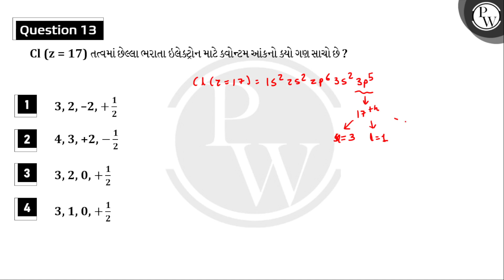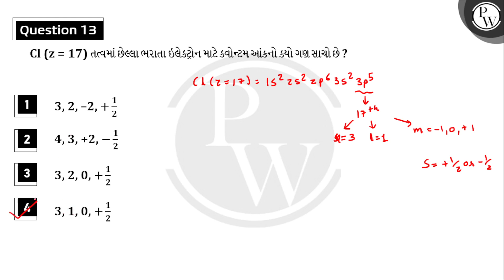Cl (z = 17) તત્વમાં છેલ્લા ભરાતા ઇલેક્ટ્રોન માટે ક્વોન્ટમ આંકનો ક્યો ગણ સાચો છે ?....